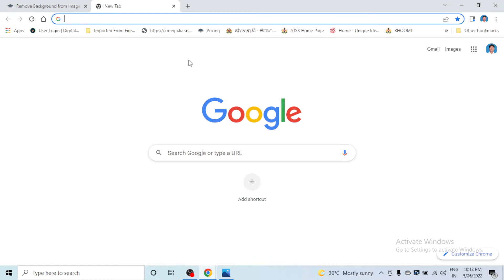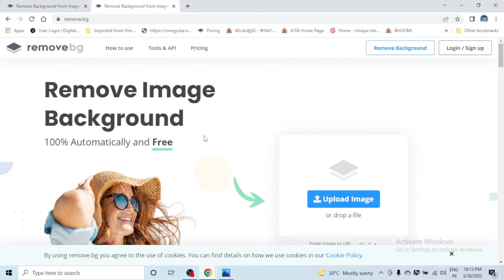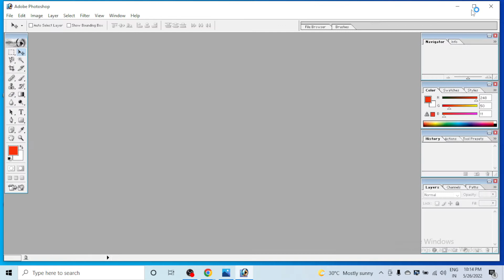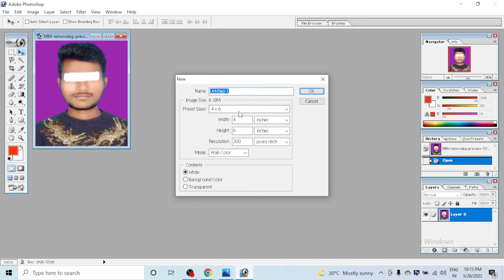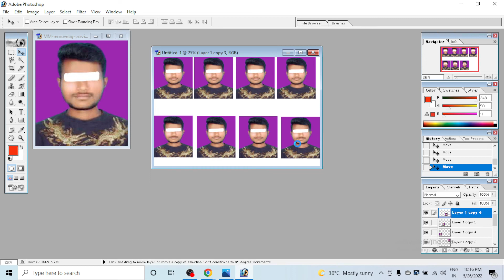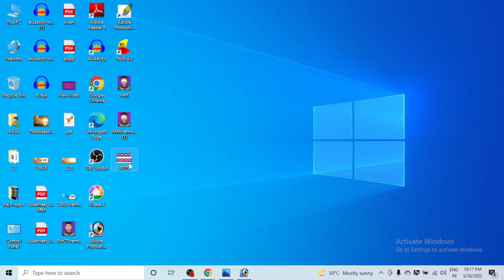ಮೊಬೈಲ್ ನಲ್ಲಿ ಪಾಸ್ ಪೋರ್ಟ್ size ಫೋಟೊ ಮಾಡುವುದು ಹೇಗೆ? / how to create Passport size photo in mobile.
how to change background easy mathed How to background change and Passport size photo print